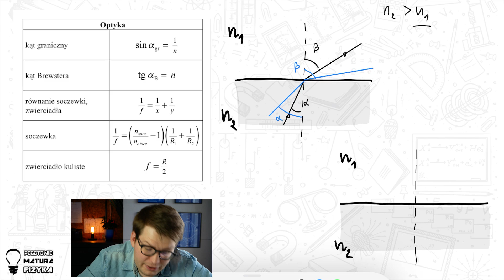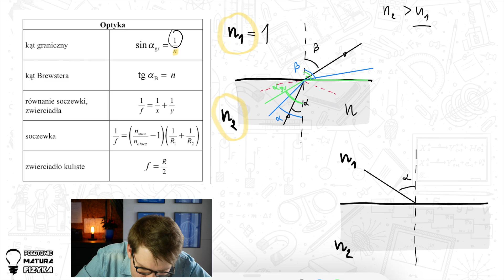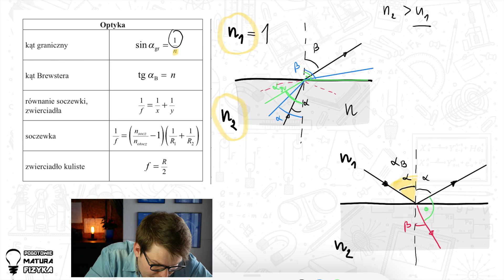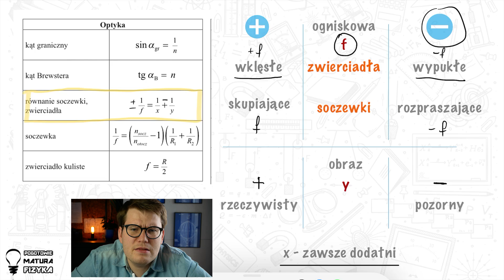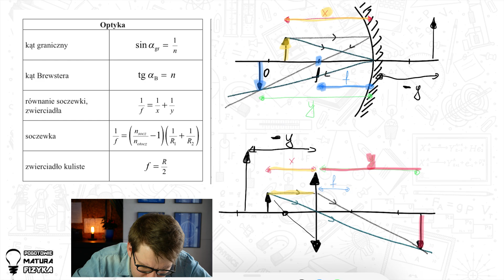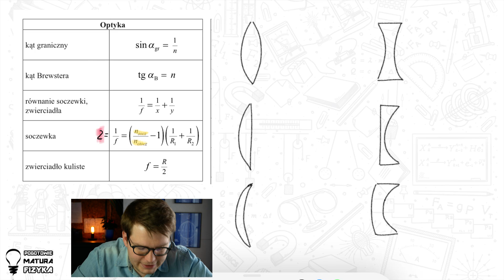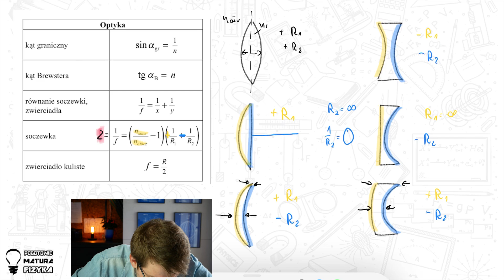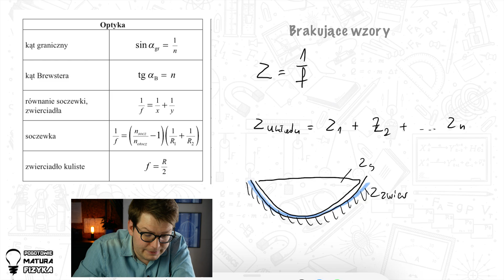Karta wzorów matura fizyka - OPTYKA - część 2.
Karta wzorów CKE do arkuszy maturalnych z fizyki. Opis wielkości, brakujące wzory, wskazówki w jakich  typach zadań najczęściej wykorzystujemy dane zależności. Równanie soczewki, kąt graniczny, kąt Brewstera, wzory na zdolność skupiającą i ogniskową. Wszystko co musisz wiedzieć do matury z fizyki.

YNNE SOCIALE MEDIALE

Instagram - szybkie fiszki i wskazówki maturalne.

Eksperymenty uzupełniające wiedzę maturalną i tipy. Czasem mniej poważnie.

aaaa i odwiedźcie obowiązkowo na YT kanał Uliczni Naukowcy - robiony dla naukowej brechty

Rozkład jazdy:
0:00 "Spis treści",  informacje o czym będzie mowa w filmie
0:32 Kąt graniczny
3:20 Kąt Brewstera
4:52 Równanie soczewki, zwierciadła
10:48 Soczewka

Matura 2021, wzory fizyczne, karta wzorów, do powtórki, jak zdać maturę z fizyki, matura fizyka przecieki - hehehe ich nie ma, ostatnie rady przed maturą, powtórka do matury.

Matura matematyka 2021 ją też zdajesz te wskazówki też Ci się przydadzą.